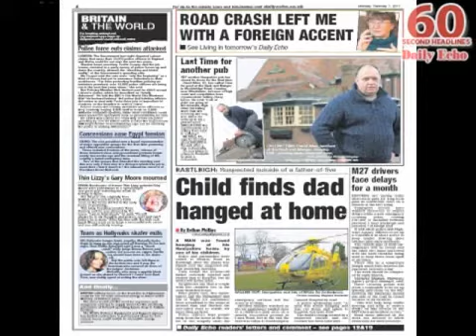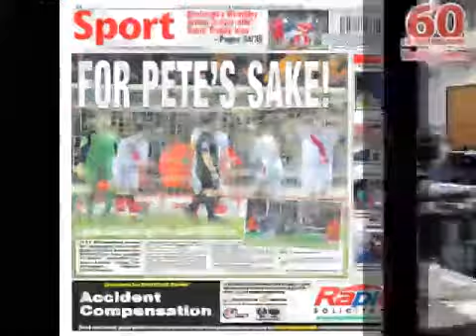Sixty Second Headlines